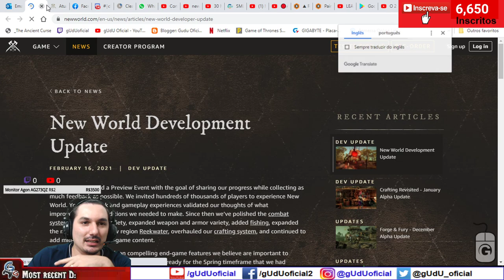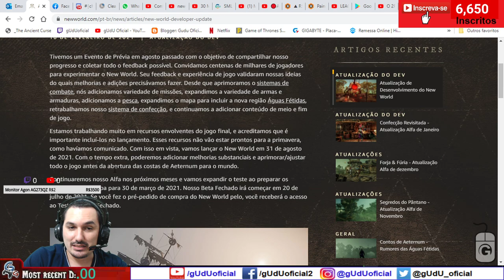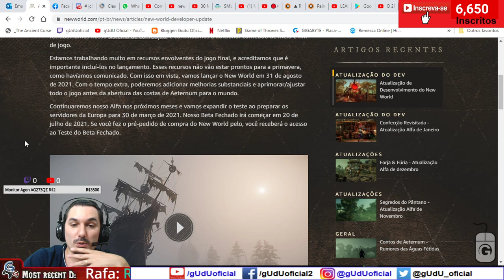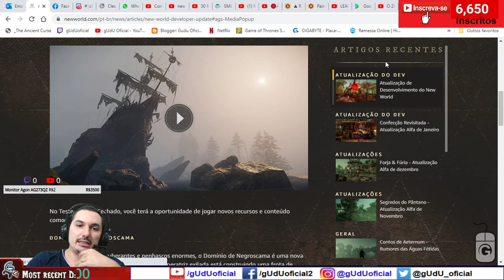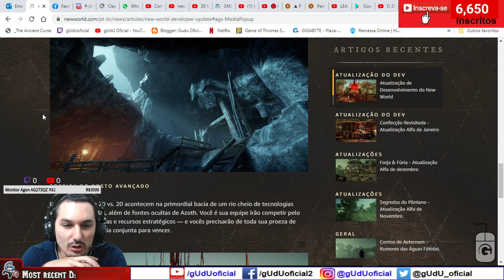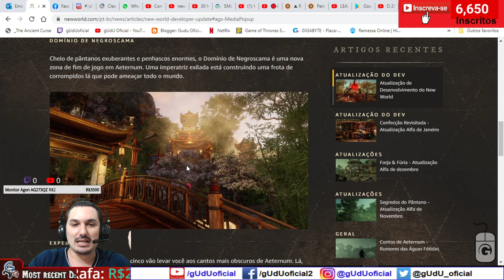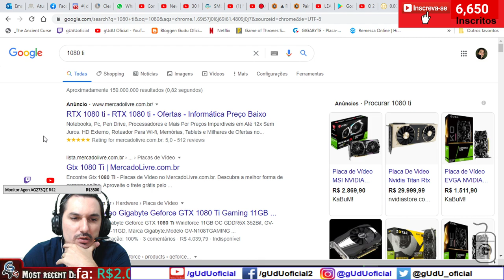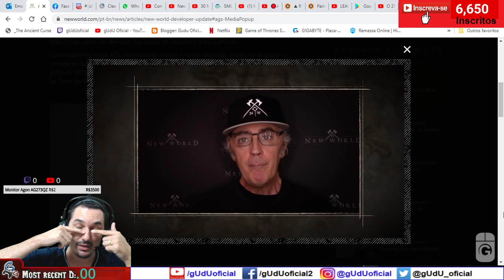Adiado para fim de 2021 atualizações dos desenvolvedores | New World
Então galera, de novo o direto Scot fez video e de novo amazon vai adiar o New World para o final do ano de 2021, kkkkkk... mas pelo menos teremos dungeons 5x, instancias 20x20 e mapas novos end game, será? só quero que otimizem a engine para que eu possa jogar em 2k aos 60 fps kkkkkkkkkk

🎮Setup/pc gamer gUdU oficial
🤑Doe em BTC:
💲16RByNi1ezU1wXBrpkbjz5EAjHJtpsht7W
💲1GDfe6eBaShx3q3kxKKcpJ7113ydgGU1rU
💲1GzogHt9EaaCbdStoZWMd7K16mT8ayoAkK